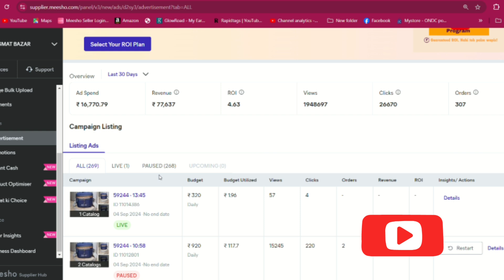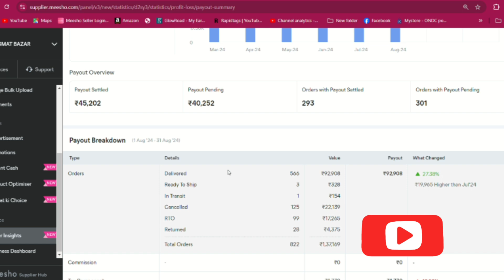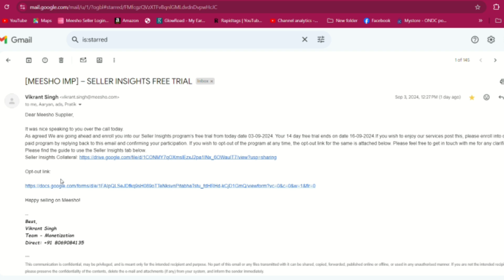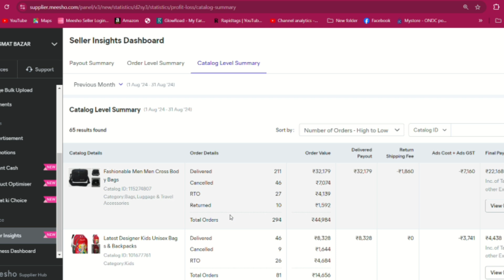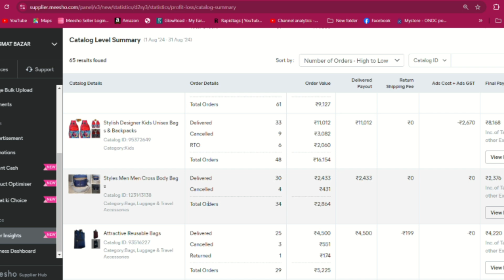Meesho Insights नहीं मिलेगा फ्री में || देना होगा पैसा ?